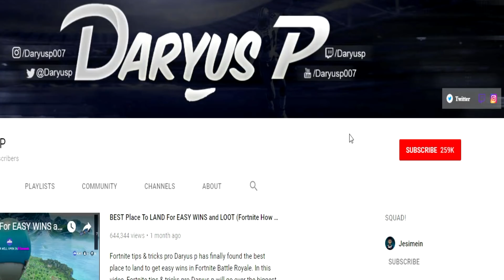Black Ops 4 Beta - UNLIMITED AMMO! Daryus P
CALL OF DUTY BLACK OPS 4 BETA GAMEPLAY